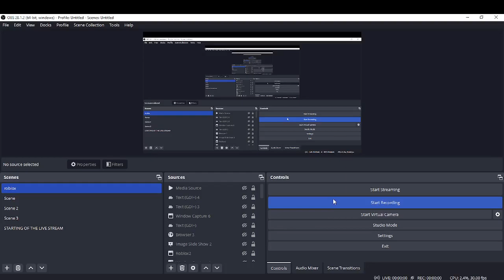This mod set makes the lirbary so hard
i know you can beat it but with maxoverdrive and Come back here = NIGHTMARE